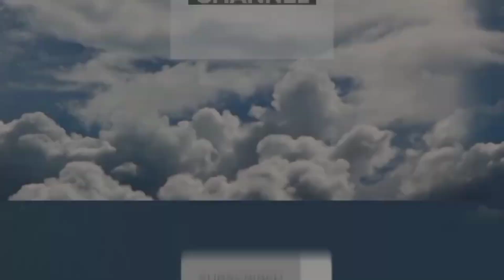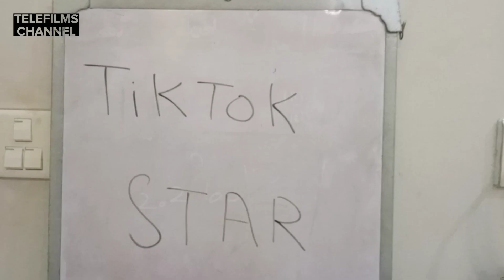NOOR 🤳 - FILM - (HALIMA) - EDIT BY M.AHMED.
'NOOR FILM'
( A Story is based on TikTok Video Maker Girl Who Change her life For Islam )

CAST

HALIMA AS NOOR
ZAINAB AS ELDER SISTER
HARAM AS YOUNG SISTER

Written by
Ahmed

Direct by
Ahmed

Ahmed

Produce by
Ahmed

Edit by
Ahmed

Script by
Ahmed

presented by
HD TELEFILMS CHANNEL